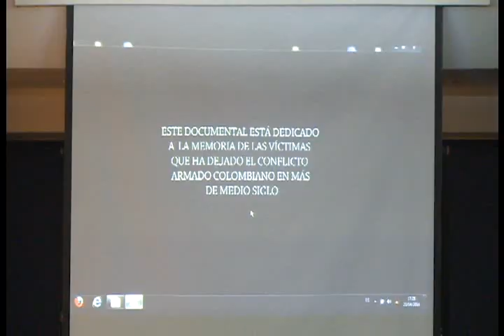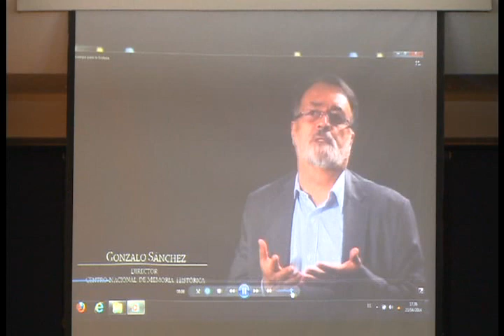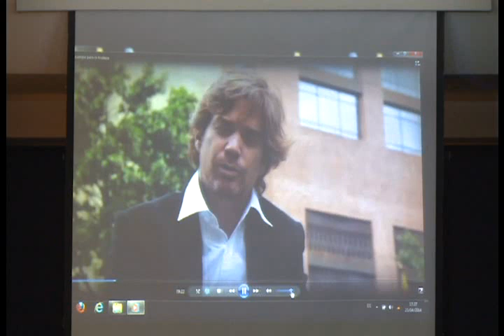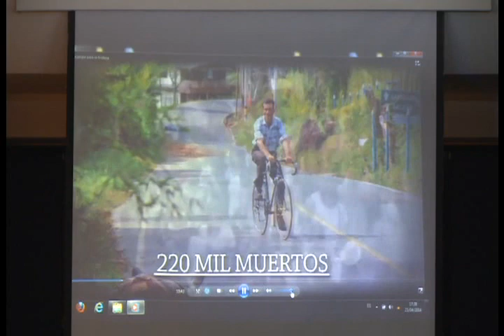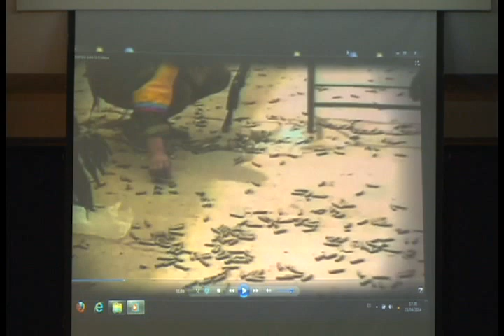Prácticas instituyentes y políticas de la memoria en Colombia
El Departamento de Posgrados de la Facultad de Educación realizó la Cátedra magistral de la Maestría en Educación «Educación y Cultura Política: trayectorias investigativas».
Conferencia "Prácticas instituyentes y políticas de la memoria en Colombia"
Ponente:
Prof. Clara Castro